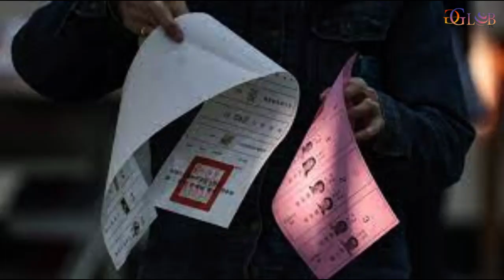Taiwan elections 2024 LIVE Polling underway, will the ruling Democratic Progressive Party continue